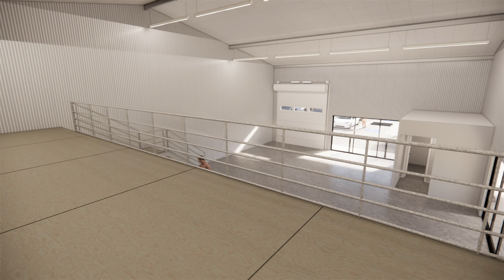Toowoomba Warehouse - Unit 1 / Retail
This shows an optional mezzanine - this is not included with the sale and would need to be installed after settlement STCA.